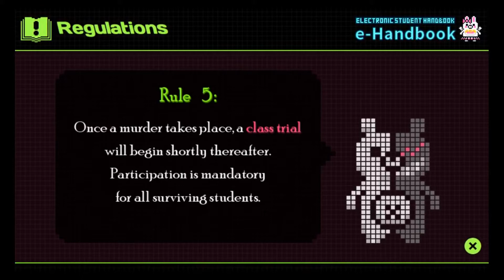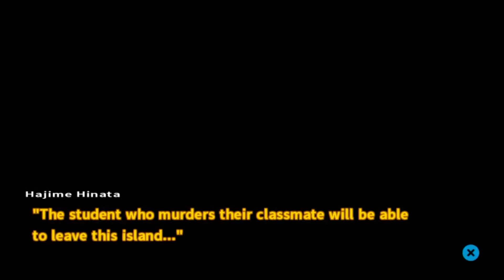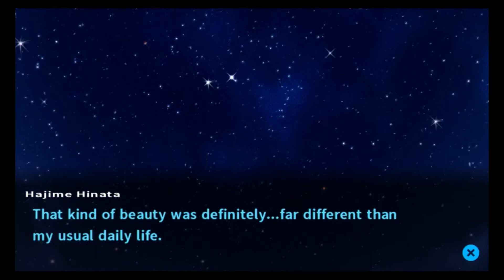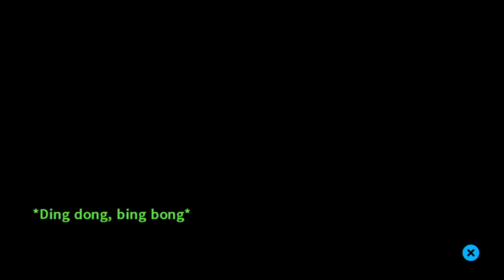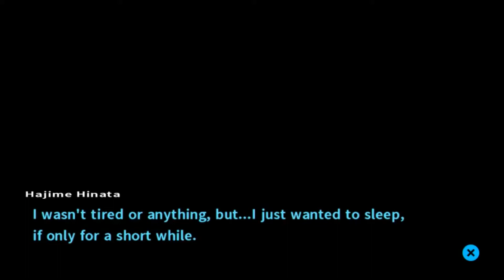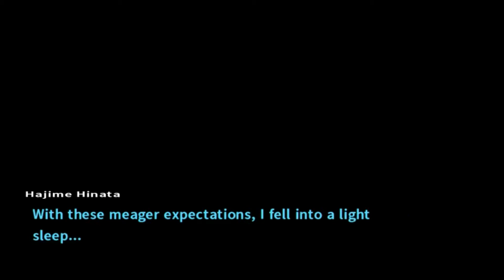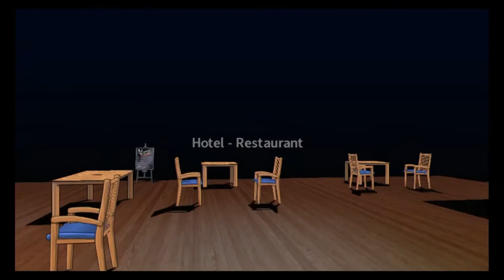Danganronpa 2 Part 8 - Gaming With Mom - Eeyore Cameo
Let's play Danganronpa 2 Part 8 gives us finding out who is controlling that little boy. That's the kind of thing you get with Danganronpa 2: Goodbye Despair I guess.
We also talk about that Danganronpa virtual reality thing. I need that Danganronpa VR headset, which is probably just Oculus or something.

Danganronpa 2: Goodbye Despair (スーパーダンガンロンパ2 さよなら絶望学園 Sūpā Danganronpa Tsū: Sayonara Zetsubō Gakuen?, lit. Super Danganronpa 2: Goodbye Despair Academy) is a murder mystery visual novel adventure game developed by Spike Chunsoft. It is the second game in the Danganronpa series, following the 2010 video game, Danganronpa: Trigger Happy Havoc. The game was originally released in Japan for the PlayStation Portable on July 26, 2012. A remake of both the game and its predecessor, titled Danganronpa 1・2 Reload, was released for PlayStation Vita in Japan on October 10, 2013.
Similar to the previous game, Danganronpa 2 features two main styles of gameplay; School Life, which is split into Daily Life and Deadly Life sections, and the Class Trial. In the Daily Life section, players interact with other characters and progress through the plot. Conversing with characters during 'Free Time' sections earns Hope Fragments, which can be exchanged for skills that can be used in the Class Trial. Performing various interactions increases the player's level, allowing them to equip more skills during trials. Monocoins, earned by finding hidden Monokuma Figures or performing well in trials, can be exchanged for presents that can be given to other characters during Free Time segments, with certain items able to trigger special events.
The Class Trial, in which players must determine the identity of a culprit, features the same aspects as the previous game, but with new gameplay elements. Like before, Class Trials are largely formed of Nonstop Debates, in which players must look for weak points in the students' discussion and shoot them with "Truth Bullets" that contradict them. This time around, the yellow-colored 'Argue Spots' are joined by blue-colored 'Agree Spots', which must be shot with a Truth Bullet indicating someone is telling the truth. The Bullet Time Battle from the previous game is now known as Panic Talk Action, featuring largely the same mechanics of using rhythmic timing to break through a student's mental defenses. Controls are revised slightly from the last game, and players must now spell out a phrase in the correct order at the end of the section, rather than firing a specific Truth Bullet. Finally, the Closing Argument, in which players fill out a comic strip depicting the events of a crime, is adjusted so that players select panels from stocks of panels, as opposed to having access to all the pieces at once.
Rebuttal Showdowns take place when a student attempts to refute the player's logic. In these sections, players must slash apart their opponent's argument to gain dominance in the conversation and reveal new information, before using a "Truth Blade" to strike through the correct weak point when it appears. Logic Dive is a snowboarding minigame.
Danganronpa IF, a short story depicting an alternate storyline for Danganronpa, is also unlocked after clearing the game once.